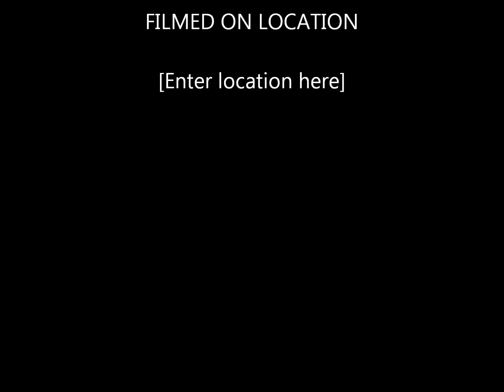Cadair Idris Meet 27th July 2014